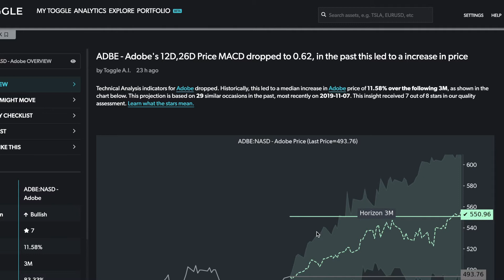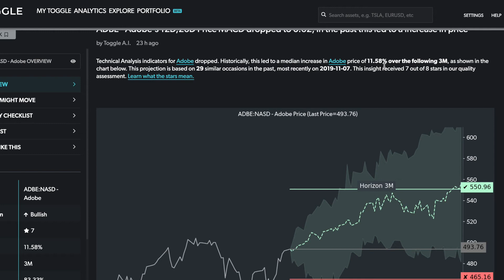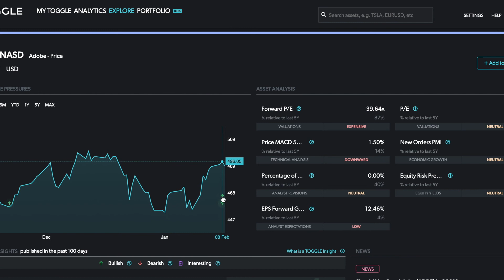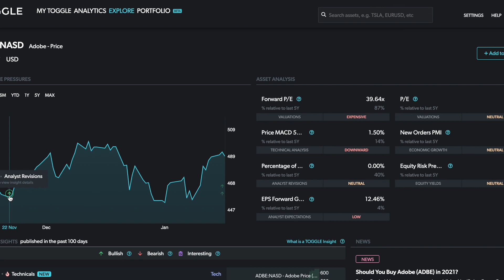Adobe (NASDAQ: ADBE) stock spotlight February 11, 2021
Technical Analysis - MACD, in particular - is starting to appear bullish for Adobe. The 12D, 26D MACD dropped to a level that historically suggested the downside correction has ended. It typically - across 29 episodes TOGGLE analyzed - led to a median increase in Adobe stock price of 11.58% over the following 3 months. Given the large number of similar past occurrences and robustness through time, this insight received 7 out of 8 stars in our quality assessment.

Publications are meant for informational purposes only, are not intended to serve as a recommendation to buy or sell any security in a brokerage account or any platform, and are not an offer or sale of a security nor an endorsement or advertisement of the same. While TOGGLE seeks to ensure the accuracy of the information it presents, it has no obligation and shall not be liable for errors in any data, information, or Publications accessible through TOGGLE products or services.

All investments involve risk and the past performance of a security or financial product does not guarantee future results or returns. TOGGLE is not a broker-dealer nor an investment adviser, and makes no representations or warranties, express or implied, and disclaims any and all warranties with respect to any information accessible via any TOGGLE Publications or TOGGLE data.